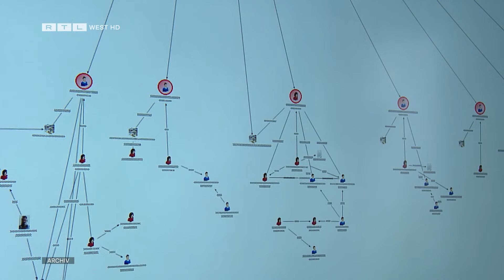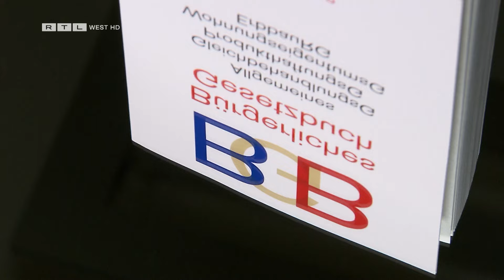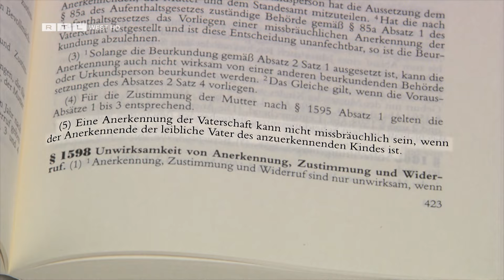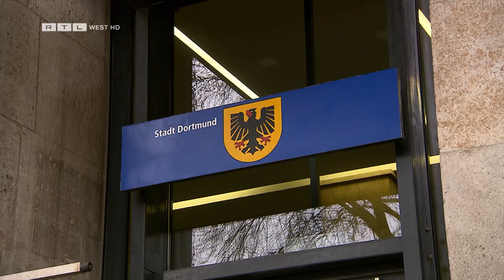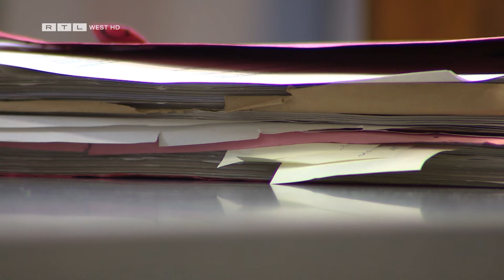Mister CashMoney und Co - Wie Scheinvaterschaften den Staat abzocken | RTL WEST, 13.03.2024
Dieser Fall hat für Schlagzeilen gesorgt: Ein Mann aus Dortmund hat 24 Kinder. Aber nur auf dem Papier. Kümmern will er sich um die Kids offenbar nicht, sondern nur abkassieren. Denn er ist ein Scheinvater. Kein Einzelfall! Insgesamt rund 150 Millionen Euro kostet die Betrugsmasche den Steuerzahler im Jahr.

Ein Beitrag von Annalena Kirsten